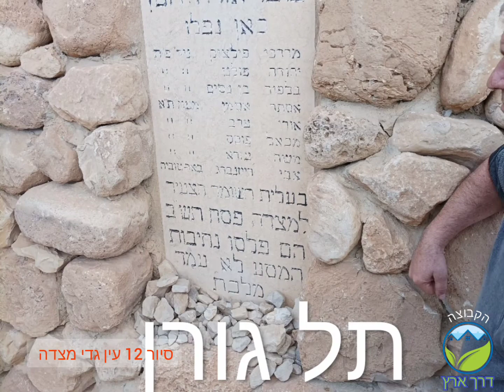סיור 12 עין גדי מצדה